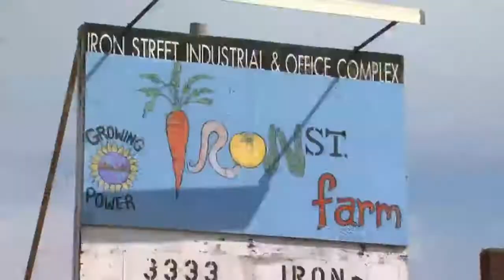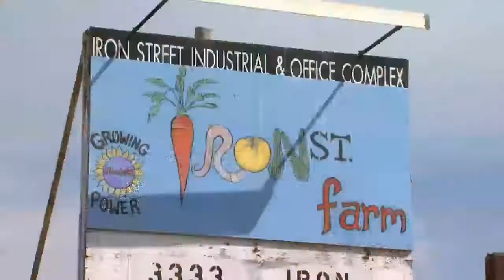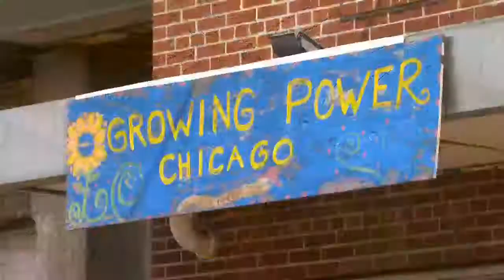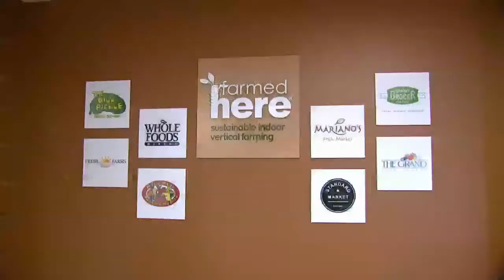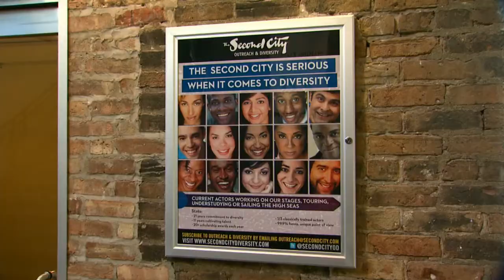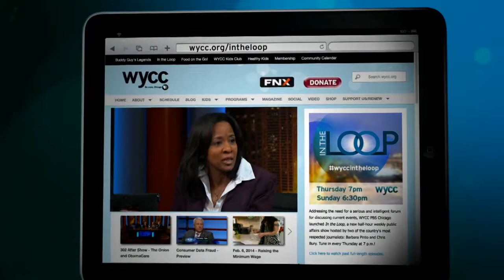In the Loop 307 - Urban Farming (March 20, 2014)